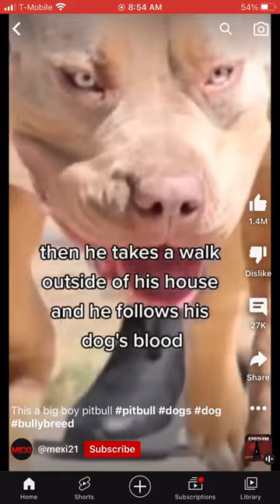Pit bull killed 9 coyote 🩸